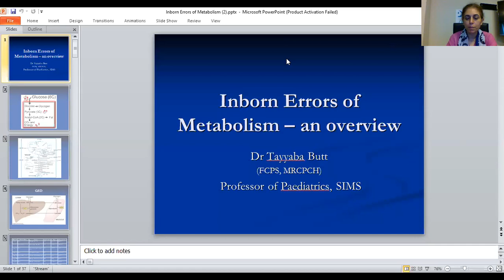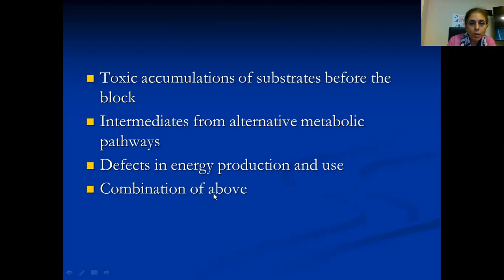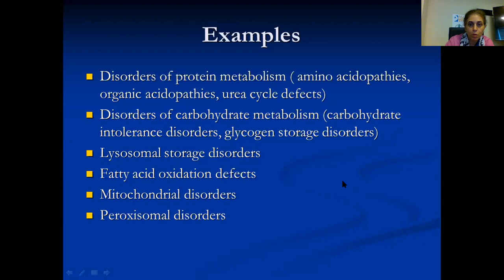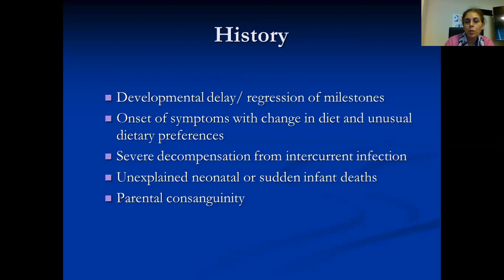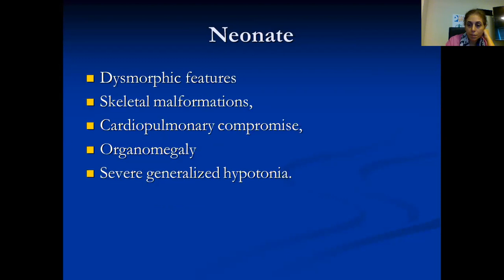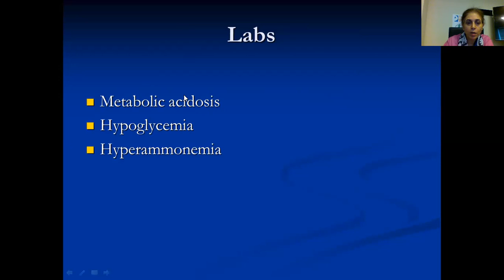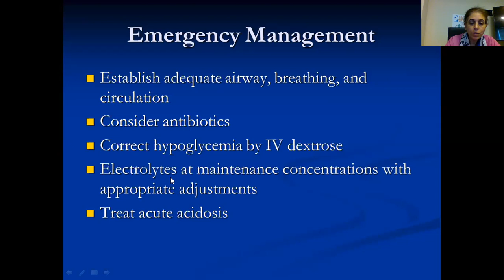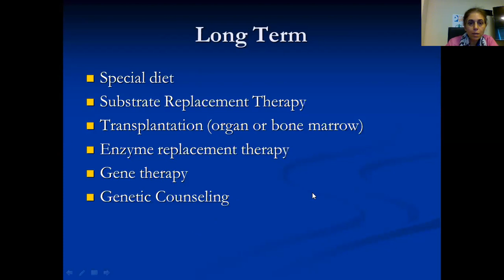dr tayyaba p2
5th year Paeds 2 lecture by Dr. Tayyaba Khawar Butt